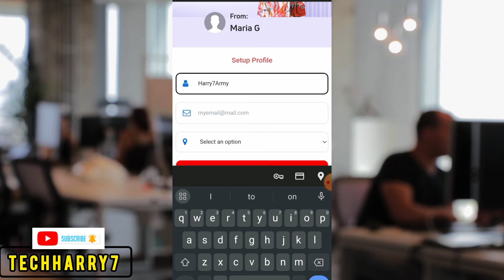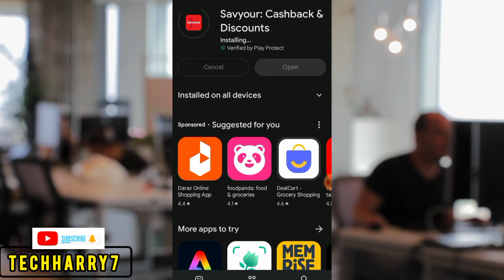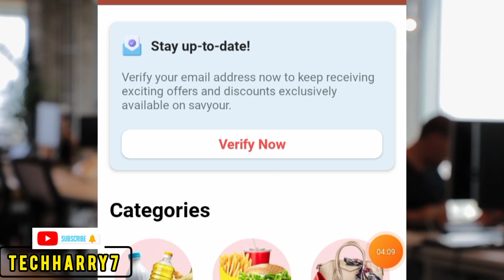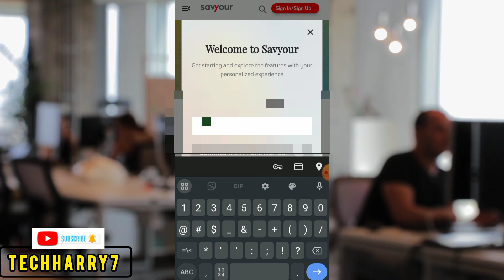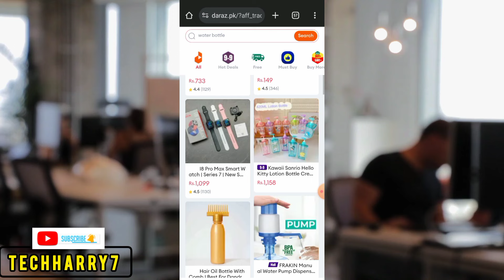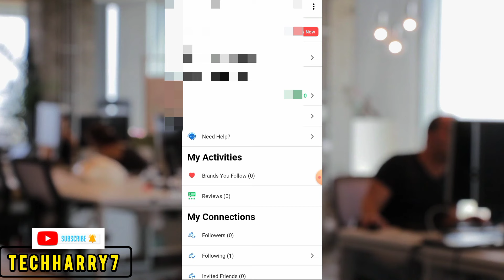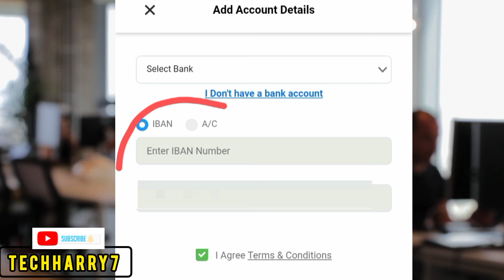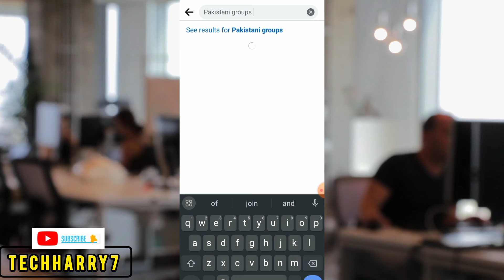1000 Daily Earning || Create Account Or Share Your Link And Earn Money Without investment 🔥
Play Store New Earning App Agi Ha Jispy Ap Join Krty Ha 50 Ruppy Miljayy ha Osky Bad Products Ko Share Kro Or Comition Hasil karo Isi K Sath Ap Link Share Krky Bhi Earning Karsakty Ho Withdraw Method Easypaisa JazzCash Available Ha Sath Sath Pakistan K Sary Banks Option Available ha 😊

Top Searches

earn money without investment daily withdrawal
online earning in pakistan withdraw jazzcash
online earning in pakistan app
online earning in pakistan without investment for students
earn daily
earn daily 1000 rupees without investment
earn daily 1000 rupees daily without investment
Daraz app
Shopify App
Shopify App store
Daraz earning
Shopify Earning
Earn Money From Daraz
Earn Money From Shopify
Amazon Earning
Amazon App
Amazon Store